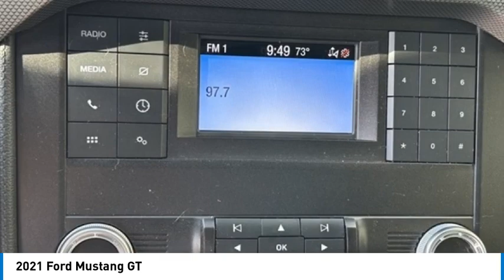2021 Ford Mustang GT in Chattanooga 63250P